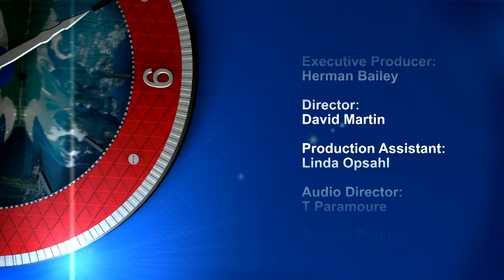Herman and Sharron - Matt Allbritton "# Team Jesus"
Guest:  Matt Allbritton
This program is produced by Herman Bailey for CTN. Contact CTN for DVD version of program. Ask for show number:  HS14 2 20 HD CC